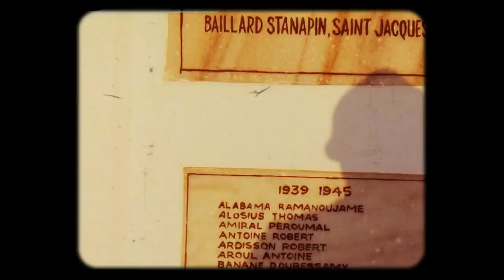jayaraman artist photograph camera